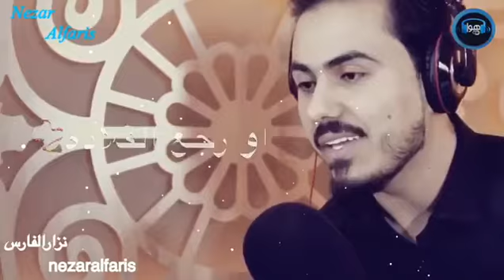نزار الفارس اليحب يهتم